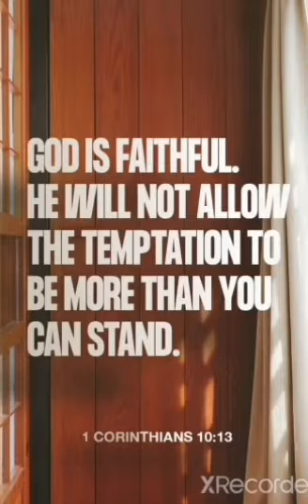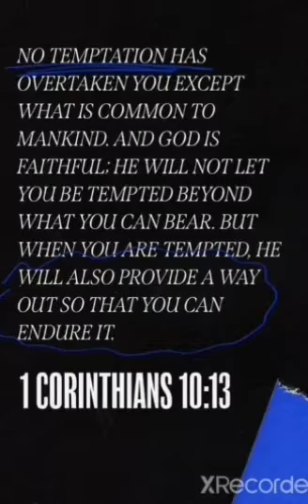LEAN INTO GODS STRENGTH....By Tara Leigh Cobble...1Corinthians 10:13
The temptations in your life are no different from what others experience. And God is faithful. He will not allow the temptation to be more than you can stand. When you are tempted, he will show you a way out so that you can endure.
1 Corinthians 10:13 NLT

Truth #2: We Can Say No

Let’s be honest, certain temptations can be so tantalizing that to resist them would seem completely ludicrous. It’s at this point we usually give in, quickly regret our decision and then justify ourselves by saying, “I just couldn’t stop myself” or “They made me do it”. Paul’s statement to the church in Corinth quickly dissolves these kinds of lies when he said, “And God is faithful; He will not let you be tempted beyond what you can bear.” (1 Corinthians 10:13).

The good news is we can say no to our temptations!

We can say no, but not in our own strength, we need the presence and power of the Holy Spirit in us to help shield us against Satan’s schemes. The truth is, without the Spirit's help, we will find ourselves saying yes to sin more often than we would like. It is fellowship with the Holy Spirit that produces in us the fruit of self-control, giving us not only the desire but also the ability to say no when we are tempted. If we relied more upon the Holy Spirit, we would live with fewer regrets.

And while self-control is a Christian virtue, resisting temptation should never be focused on our ability to say no to Satan, but rather on our desire to say yes to God. Having a heart that loves and seeks to please God, makes saying no so much easier.

Crucial to staying strong in the faith, is not blurring the lines between what is a temptation and what is a test. The difference is that temptation is Satan’s invitation to destroy our faith, a test is God’s invitation to strengthen our faith; and although God allows us to be tempted, He is faithful to never allow it to reach the point where it crushes us.

Stand in confidence knowing with God’s help, you can say no when being tempted.

Prayer:

God, thank you for your faithfulness and for never allowing my temptations to crush me. Please fill me with your Holy Spirit and produce in me both the desire and the ability to say no when I am tempted. Amen.